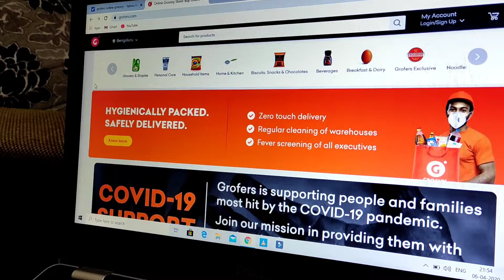How to make Disinfectant at Home - Things to do/not do in Lockdown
In this video i will show you how to stay safe and hygienic during lockdown at home.What things you should do and not do during lockdown.  Protecting yourself and your family during this pandemic is the most important thing, Stay Home and follow these steps to clean your house and keep everything hygienic .  i will also show you how to make a DIY disinfectant at home and keep your surroundings clean.